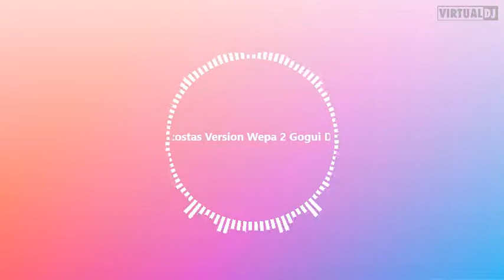ACOSTAS MIX WEPAS 2020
DE TODO UN POCO SOLO LA MUSICA ES PARA ESCUCHAR SENTIR EXPERIENCIA